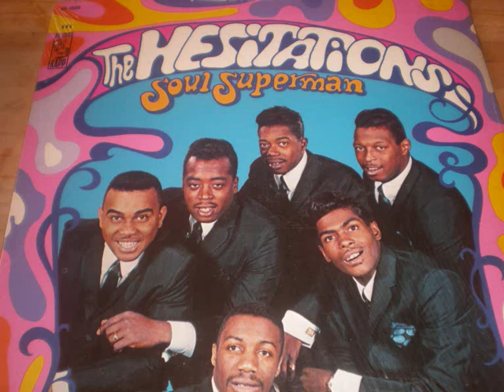THE HESITATIONS-WAIT A MINUTE BABY.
soul embraces all, once rhythm and blues appealed to the few, now its THE beat, and in the worked wailings of the hip generation, the HESITATIONS SUPPLY THERE OWN TRANSPORTATION,,they're a groove wether you listen or dance,they create there own excitement,they really come on with a bagful of soul, the HESITATIONS have there own scene and it is now. taken from the sleeve notes of SOUL SUPERMAN